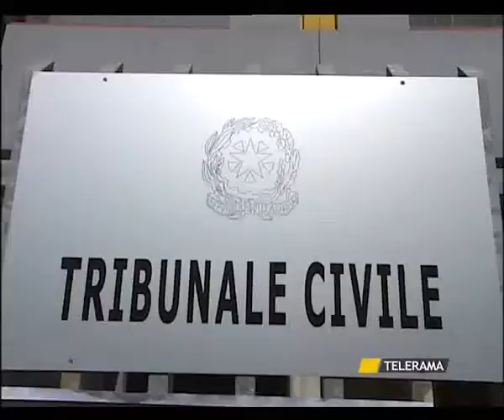SVZ PRESIDENTE TRIBUNALE 11 MAGGIO.avi